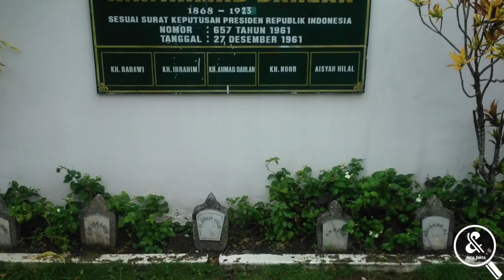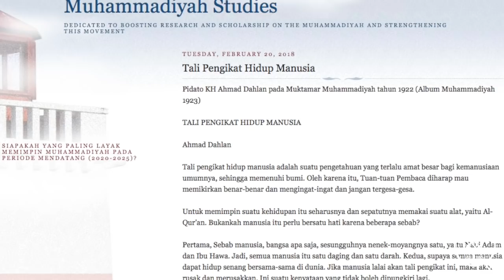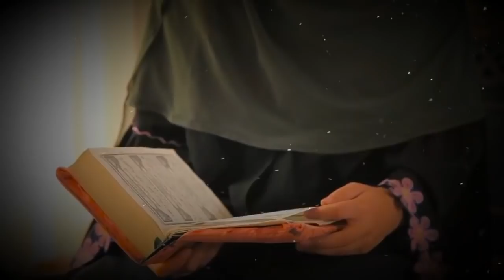Pembaharu Islam Di Nusantara.! 10 Fakta KH. Ahmad Dahlan Pendiri Muhammadiyah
KH Ahmad Dahlan, tentu kalian tidak asing lagi dengan nama ini, bukan? Yah, selain mendapat gelar sebagai pahlawan nasional, orang-orang juga mengenal pria kelahiran 1 Agustus 1868 ini sebagai pendiri salah satu organisasi islam terbesar di Indonesia yakni Muhammadiyah. Lebih jauh, simaklah beberapa fakta mengenai KH Ahmad Dahlan yang telah dirangkum oleh channel data fakta.

1. Pendiri Muhammadiyah
2. Bergabung ke Boedi Oetomo
3. Tokoh Pembaharu
4. Bergelar Pahlawan Nasional
5. Naik Haji di Usia 15 Tahun
6. Menikah dengan Sepupunya Sendiri
7. Dituduh Hendak Dirikan Agama Baru
8. Kisah Perjuangannya Difilmkan
9. Minim Karya Tulis
10. Generasi ke 12 Maulana Malik Ibrahim